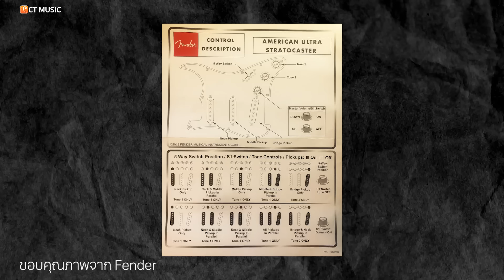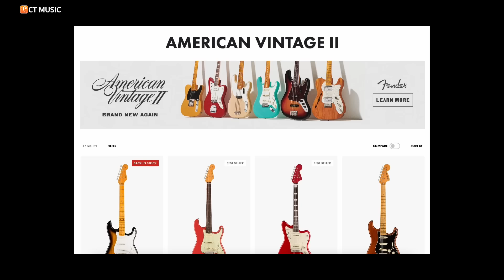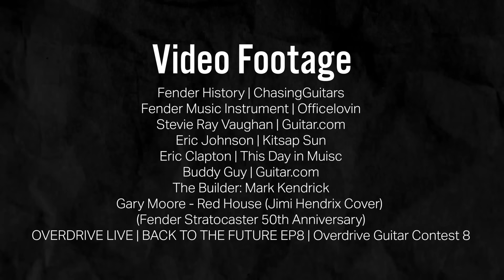รีวิว เปรียบเทียบ 11 กีตาร์ Fender Strat Player Vintera Hybrid Performer Professional Ultra Vintage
มหากาพย์ Review 11 กีตาร์ Fender Strat Player Vintera Hybrid Performer Professional Ultra Vintage

วันนี้เราจะมารีวิวกีตาร์ Fender Strat กันครับ เราได้รวมกีตาร์ด้วยกันมากถึง 11 ตัวกันเลยทีเดียว มีหลายรุ่นจาก เม็กซิโก ญี่ปุ่น และ อเมริกา ซึ่งเราได้เชิญ พี่ Game Puttikorn แชมป์กีตาร์ Overdrive มารวมรีวิวกับเราด้วย  ทั้งเสียง สเปค และรูปลักษณ์ของ Fender Strat จะน่าสนใจขนาดไหน เราไปรับขมกันเลยครับ
Made in Mexico
-Player Stratocaster, Anniversary 2-Color Sunburst | 28,800.-

0:00 ไฮไลท์
0:27 Jam Session
2:50 เริ่มรายการ
4:37 ประวัติแบรนด์ Fender
7:34 เสน่ห์ของ Fender Strat
10:25 Fender Fender Player Stratocaster, Anniversary 2-Color Sunburst ( Mexico )
17:16 Fender Limited Edition Player Stratocaster HSS Shell Pink ( Mexico )
26:58 Fender Player Plus Stratocaster HSS ( Mexico )
37:29 Fender Vintera II 70'S Stratocaster ( Mexico )
46:37 ความรู้สึกต่อ Fender Japan
47:43 Fender Traditional II 50'S Stratocaster ( Japan )
58:48 Fender Hybrid II Stratocaster ( Japan )
01:08:56 Fender Made In Japan Heritage 60'S Stratocaster ( Japan )
01:21:03 Fender American Performer Stratocaster HSS ( USA )
01:30:22 Fender American Professional II Stratocaster HSS ( USA )
01:37:55 Fender American Ultra Stratocaster HSS ( USA )
01:48:01 Fender American Vintage II 1957 Stratocaster ( USA )
01:59:19 AB Test ( Clean )
02:00:57 AB Test ( Drive )
02:01:35 สรุป
ติดต่อร้าน CT Music Shop